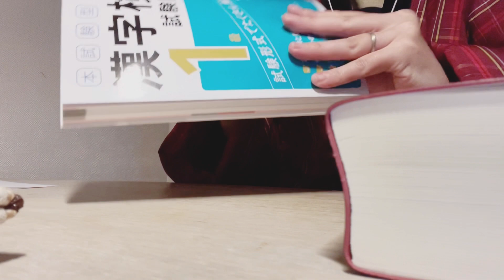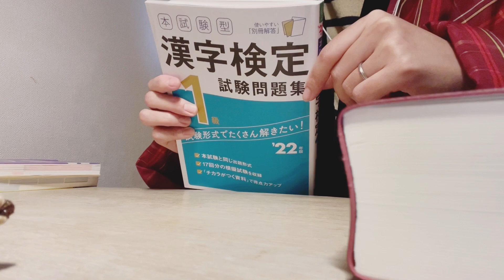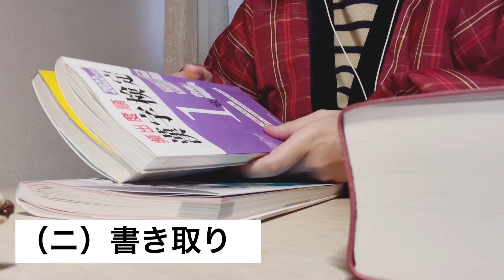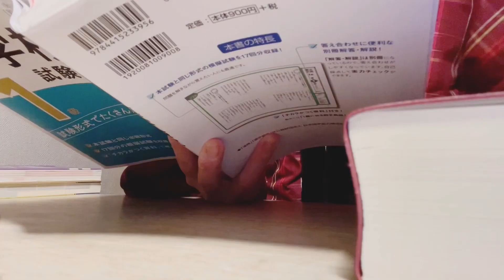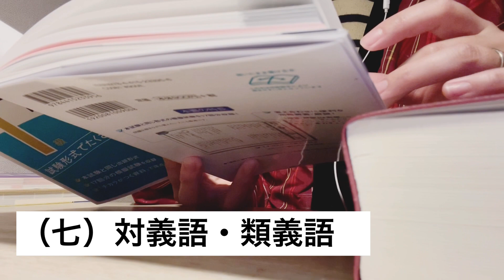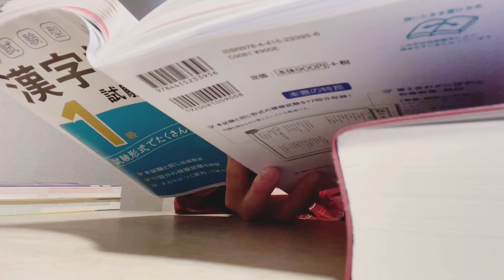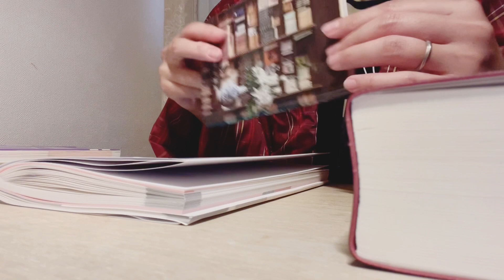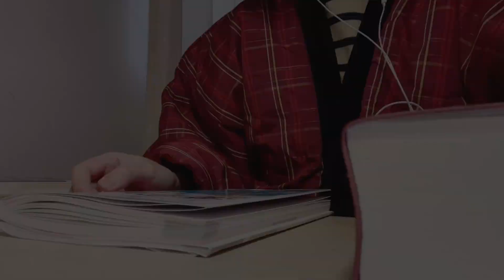［漢検1級勉強記録 第32回］本試験型 第4回〜第8回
漢検1級勉強の記録です。
R4-3に初受検予定。

主な使用教材
・成美堂出版　本試験型漢字検定1級試験問題集（22年版）
・漢検 漢字辞典 第二版